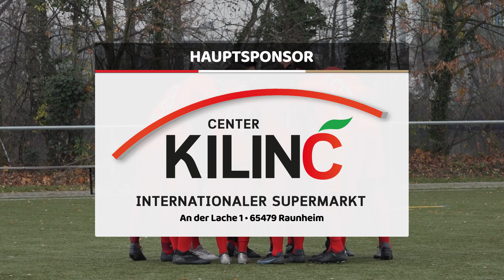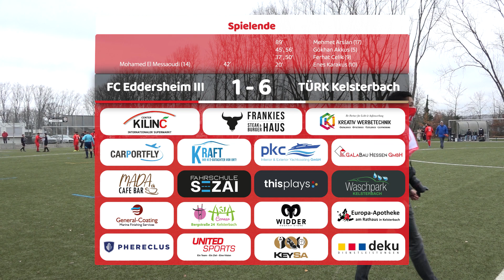21/22 - 18. Spieltag - FC Eddersheim III vs TÜRK Kelsterbach 1:6